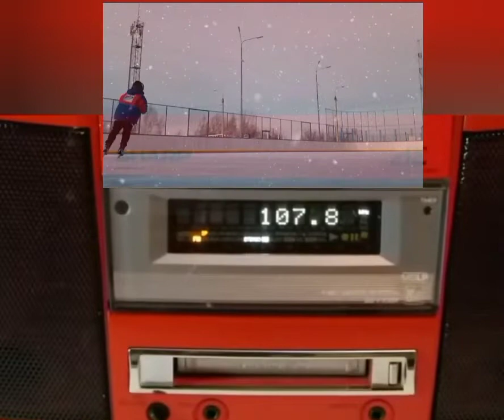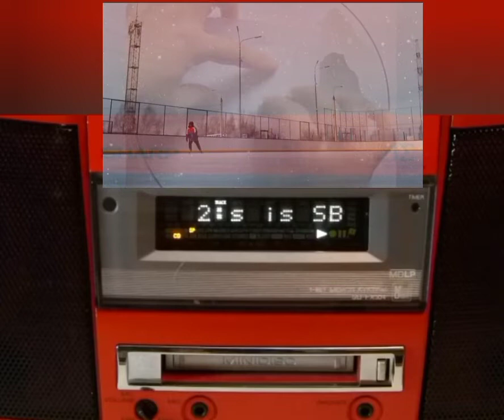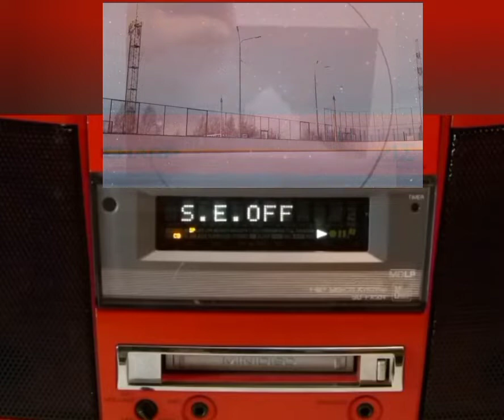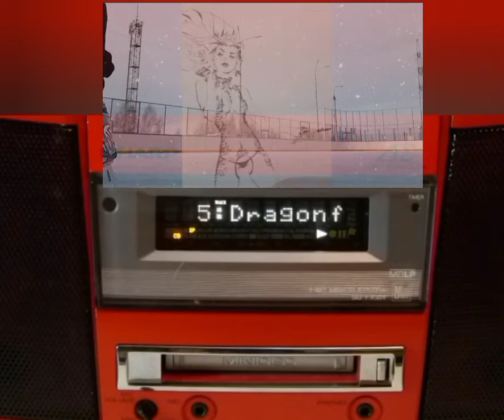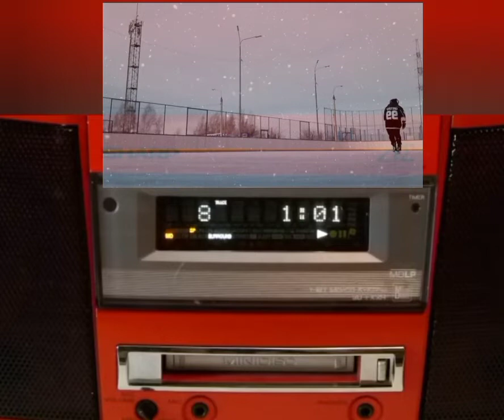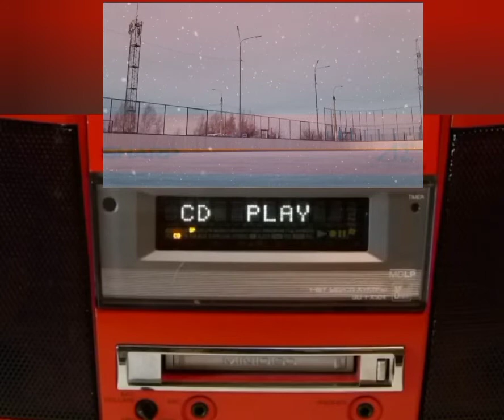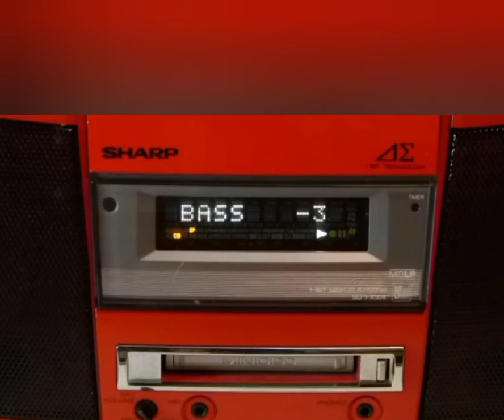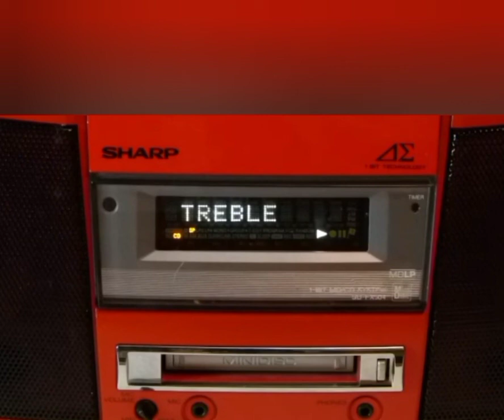Where are your Wings? - AstronautGrime (Oxxxymiron - Eminem, Recursion)